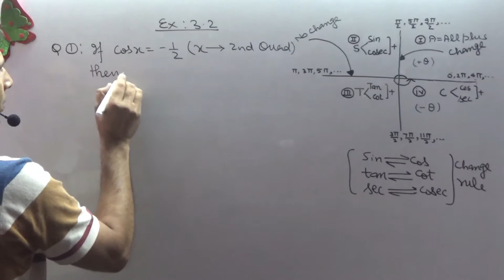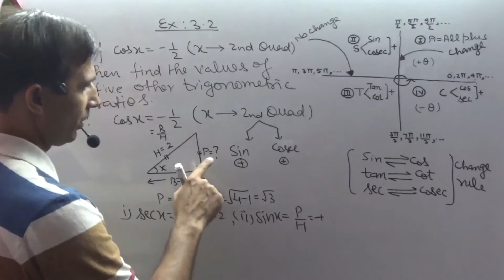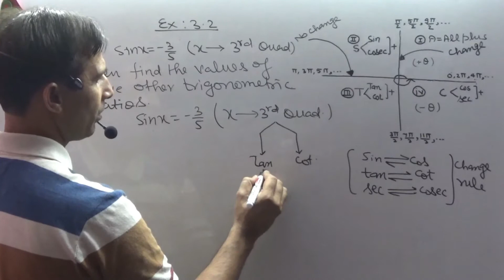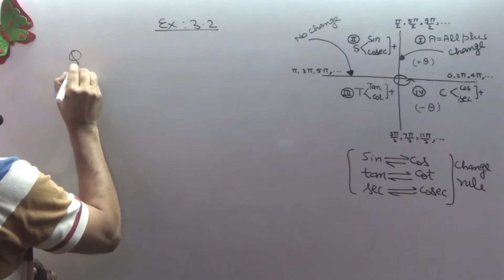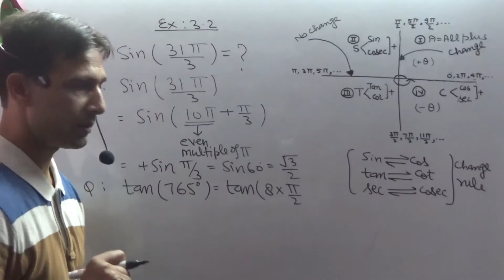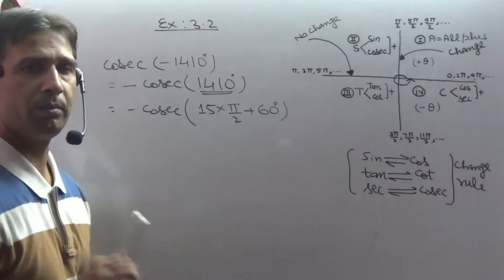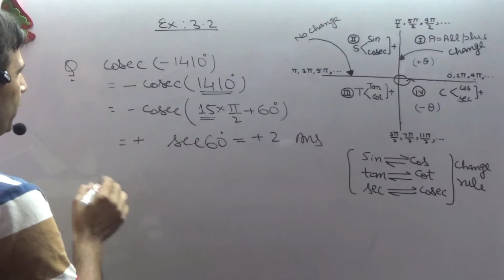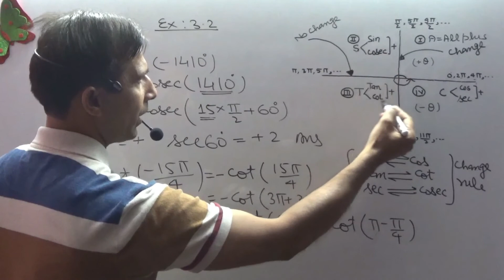LEC:4||XI MATHS || TRIGONOMETRIC FUNCTIONS BY MFT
I have been teaching physics as well mathematics  since 2000.My aim is to made physics & mathematics